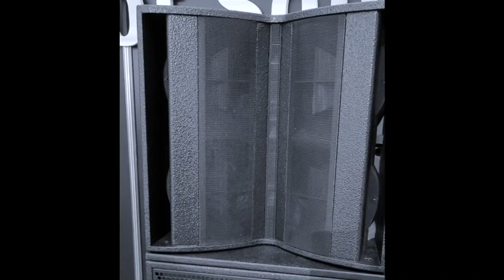Prototype: T 40 Point Source with vertical beam-steering by KS AUDIO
Ultra-compact high-performance
loudspeaker with easy-to-adjust
dispersion pattern!

With the T 40 we present a crossover between line array and
full-range loudspeaker.

A true point source with cylindrical waveguide in the high
frequency range and a low-mid range that reproduces very
low frequencies very powerfull.

Great attention was paid to the tuning between the two
frequency ranges. The radiation is very even and homogeneous
over the entire frequency range.

Special feature: To easily point the T 40 downwards or upwards
towards the audience, the T 40 has adjustable legs with
integrated motor drive, battery charging with "energy
harvesting".

- Three 1" ring diaphragm compression drivers

- Four 10" neodymium cone drivers
High frequency and bass-midrange drivers on waveguides
for particularly good directivity = speech intelligibility

- Variable vertical dispersion pattern
Elegant front shape serves to support defined radiation
3kWrms / 6kWpeak and high efficiency

- Bi-amp and full-range operation possible

- Tilt angle adjustment with integrated motor drive, battery charging
with "energy harvesting"